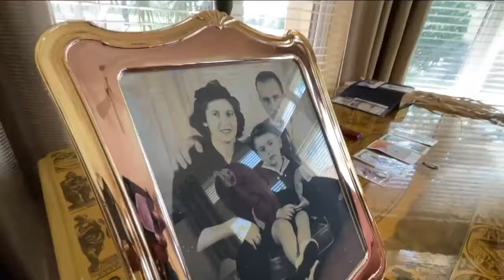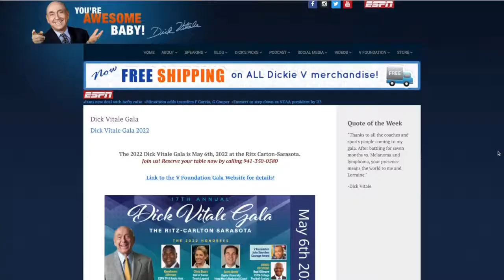Basketball icon Dick Vitale reflects on cancer recovery, focus on funding childhood cancer research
Vitale has fought cancer for the past seven months. Doctors first diagnosed Vitale with melanoma and then lymphoma. Though his legendary career spans decades and he's been witness to countless great college basketball moments, he said his greatest achievement has been his ability to give back to others.